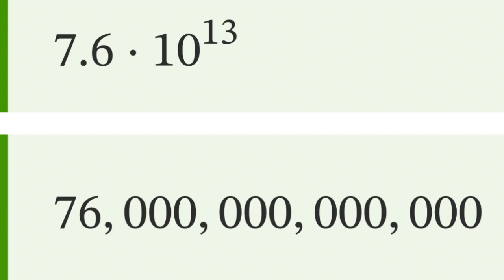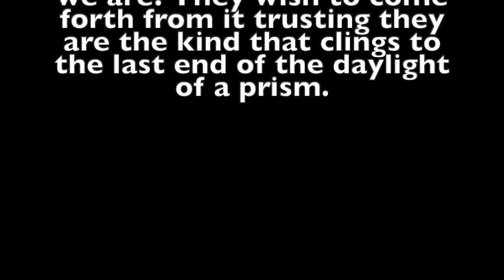From Elijah To Malachi (Part 8): 76 Trillion Years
Both the Honorable Elijah Muhammad and His Excellency Dr. Malachi Zadok York have taught on the significance of the time marker "76 Trillion Years".

It is interesting to note that 76 Trillion is also a Multiple of 19!

19 x 4 Trillion= 76 Trillion.

76,000,000,000,000 Years!

It is also interesting to note that the U.S. DEBT set to mature this year (2024) is $7.6 TRILLION DOLLARS!!!

7.6 TRILLION!

Excerpt from The Holy Tablets 1:7:81-82
(Chapter 1, Tablet 7, Verses 81-82)
"Before.
81. There had to be a point of starting. This would have all the galaxies crunched together into a small space.
82. This would have been 76,000,000,000,000 trillion years ago, the small dot or Nagut exploded and this was called the "Big Bang", resulting from the expanding then collapsing of the universe."

FREE H.E. DR. MALACHI ZADOK YORK!!!
Consul General, Diplomatic Attaché
Of The Republic of Liberia, West Africa
Diplomatic Post # 003125
Imprisoned under the FALSE Name/Misnomer:
DWIGHT D. YORK Vi Coactus
Bureau Of Prisons (B.O.P.) Register # 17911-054
USP Florence, Colorado ADMAX